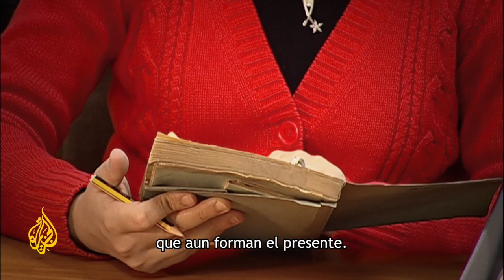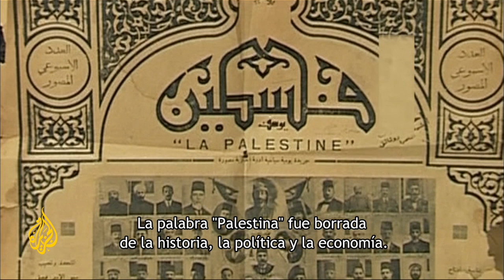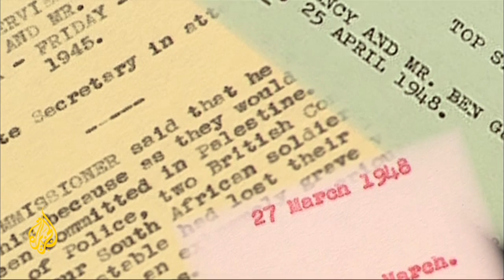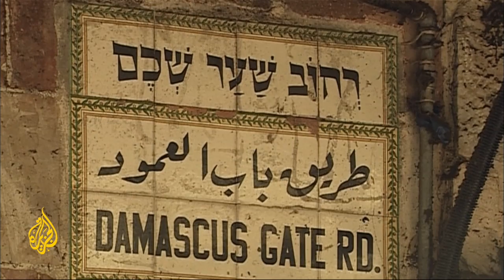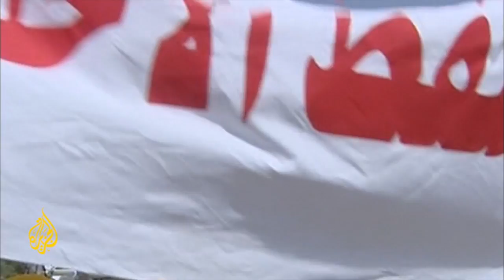Al Nakba 4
Al Nakba es una serie de cuatro partes que explica el verdadero origen de la Nakba de Palestina y los acontecimientos que condujeron a la primera guerra árabe-israelí de '48.